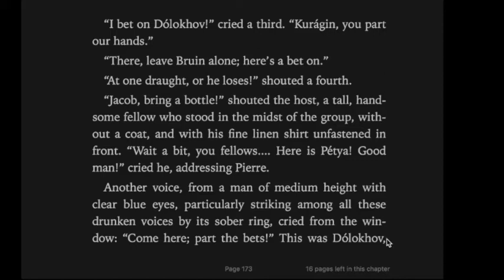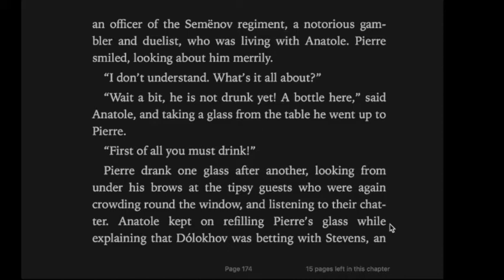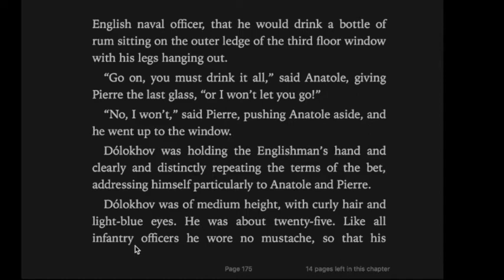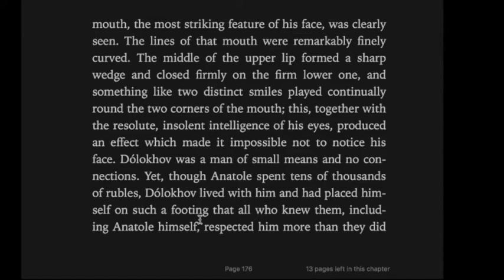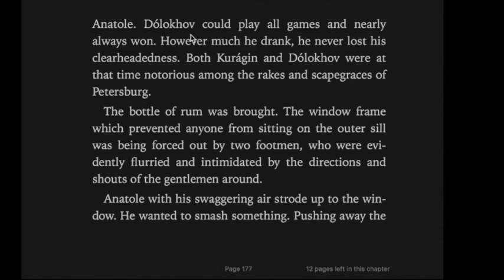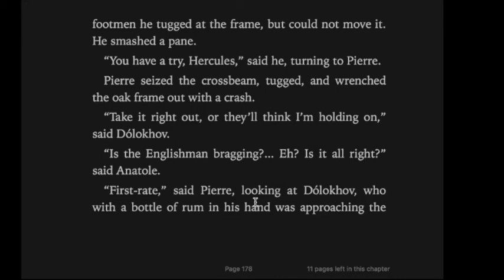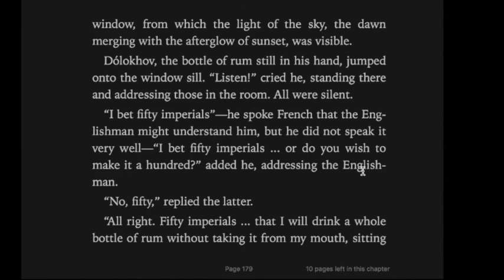英文小白读名著《War and Peace》41期 大反派《战争与和平》